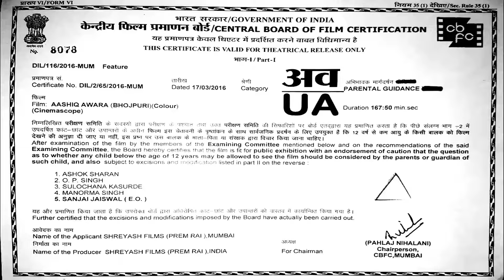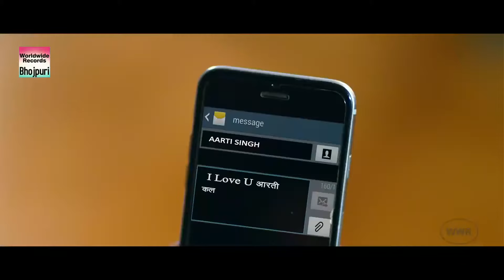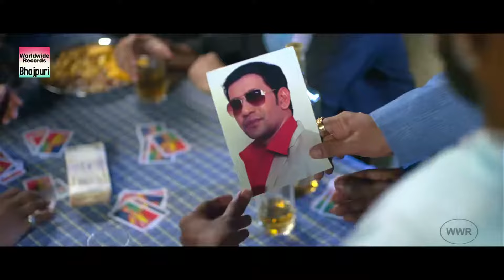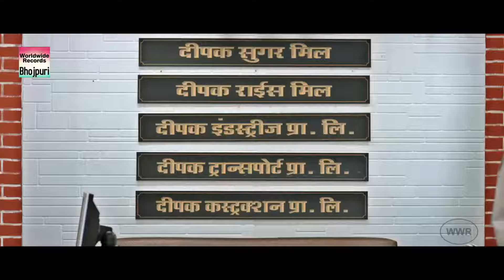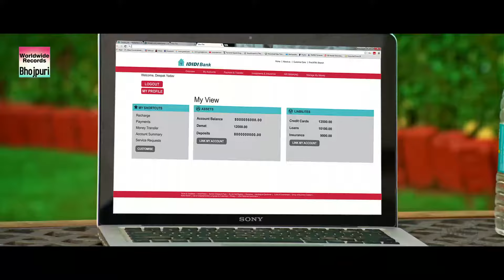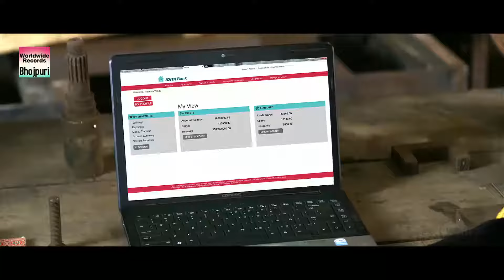दिनेश लाल आम्रपाली और काजल राघवानी की रोमांटिक एक्शन मूवी "आशिक आवारा "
Movie  : AASHIK AAWARA (Bhojpuri )
Producer : Prem Rai
Banner : Shreyash Films
Presenter: Shreyash Films
Director : Satish Jain
Star Cast: Dinesh Lal Yadav, Aamrapali Dubey, Kajal Raghwani, Susheel Singh, Sanjay Pandey, Ranjeet Singh
Action  : R.P. Yadav
Music Director : Rajesh-Rajneesh
Music On : Worldwide Records/ Aadi Shakti Audio
Bhojpuri For latest Bhojpuri Movies and Songs, don't forget to